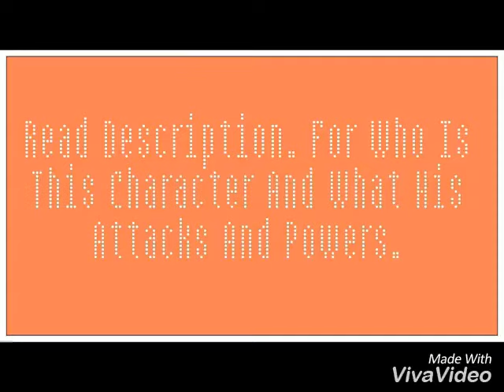EmeraldTale - "Ghost Emerald" Character. [Series][Fan-made]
Spooky.
"Ghost Emerald" - Who: This Is "Ghost Emerald". He Is Quite The Shy Ghost. He Is Friends With "EmojiBot" And "GTPuppy". He Likes Emeralds.

Attacks - Powers And Items: Same Attacks Like "Emerald's".

Song: Sayonara Maxwell & Egor Lappo - Undertale - Ghost Fight [Remix]

Ignore Mean Comments!